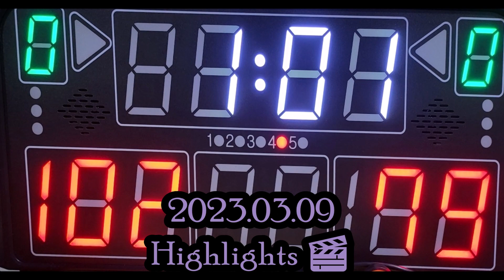B.N.S - 블랙 🎬 Highlights 『03.09』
좋은 날, 좋은 시간, 좋은 사람들과 농구 !